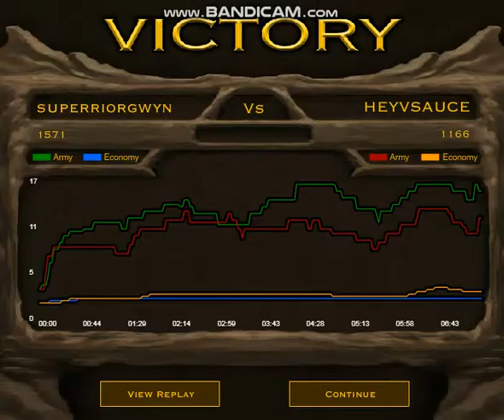my revenge from heyvsauce finally 2 revenges